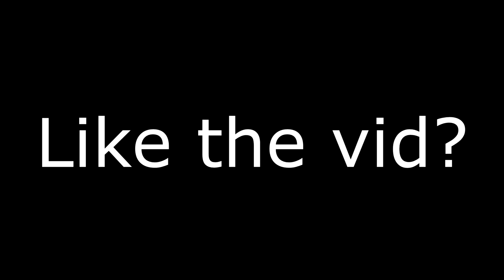AP 💉 + NEW *BEST* Controller Fortnite Settings For *AIMBOT* + Piece Control 🧩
AP 💉 (Fortnite Montage)